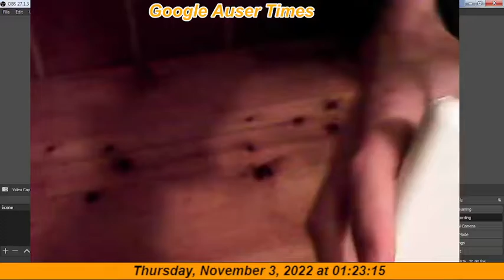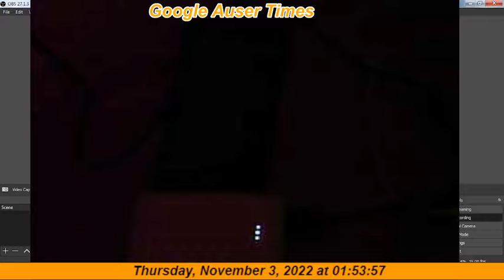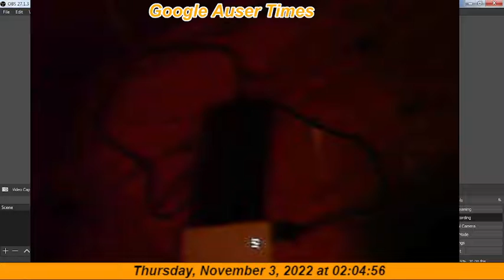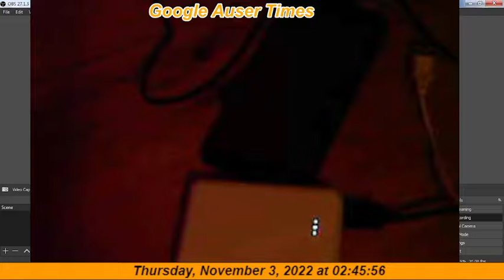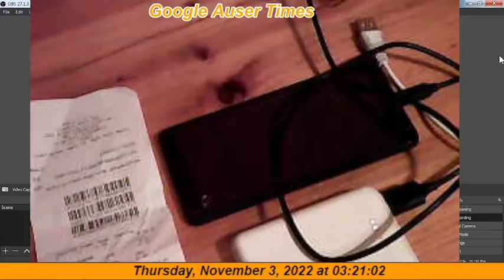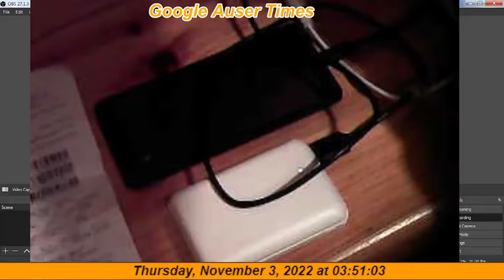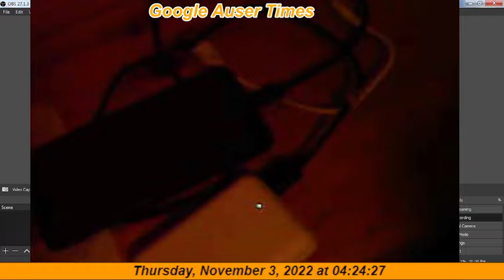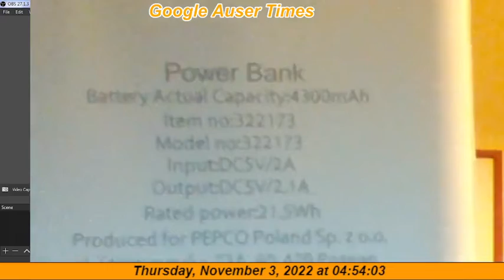2 of 2 Second white power bank purchased at local Pepco store as new a week ago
MK ULTRA AND POLICE CRIME(repeated sale of defected items in which police DIRECTLY participated): SECOND POWER BANK PURCHASED FROM SAME STORE(GERMAN PEPCO) ALSO WAS DEFECTED AND PLANTED AS SUCH ON BEHALF OF NOVO MESTO POLICE

Americans who anticipated war in Ukraine also hyped on issue of "WHITE POWER BANK" - I cite, "police will give you problems if you will purchase white power banks". the thing is I already have pink one which I purchased as first and I also kept dark blue one - for war in Ukraine sake with which everyone hyped with(Lukashenko demanded my picking up apples from garden what would contribute according to one to fear in Western leaders who have cameras all around house and in one), but other than that I traveled to Portugal and Spain in 2006, 2007 where FOREIGN REAL ESTATE PURCHASING I WAS TOLD AS A RESULT OF COMING WAR IN UKRAINE SKY ROCKETED ARRRUND YEAR 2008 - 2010 DUE TO FEAR OF NUCLEAR RADIATION ! DO YOU UNDERSTAND NOW WHERE I AM COMING FROM !!? AS FOR POLICE, THEY ARE MUCH MORE WORRIED THAN MYSELF. THEY PANICKING CAME OUT WITH NEWS JUST PRIOR TO POWER BANK PURCHASES ON HOW HATE SPEECH IS INCREASING IN SLOVENIA AND TWO PARLIAMENTARIANS WERE ATTACKED(fake attacked as both of these parliamentarians orchestrated future attack on the two with idea to send me warning before my publishing truth about local police crime for which they anticipated the worst of the worst could even take place due to what they claimed me understandable facts involving even local stores and resentment).